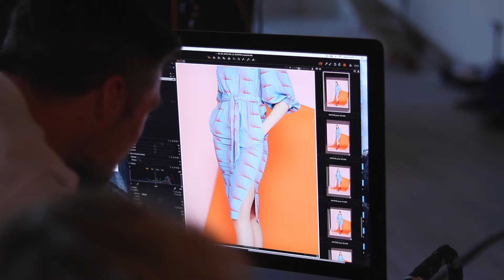Lennon Courtney SS19 Just Landed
Bursting with bright shades, accented with sweeping stripes and vibrant prints. Take Spring's classic silhouettes in a playful new direction with Lennon Courtney’s sunny new-season styles. Available online and in store now.